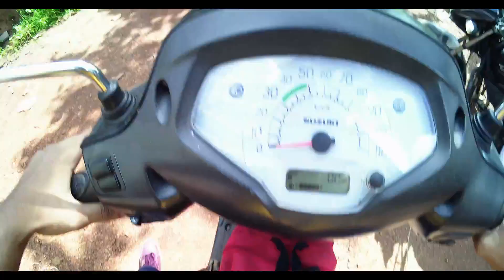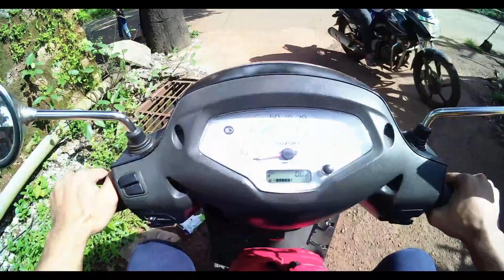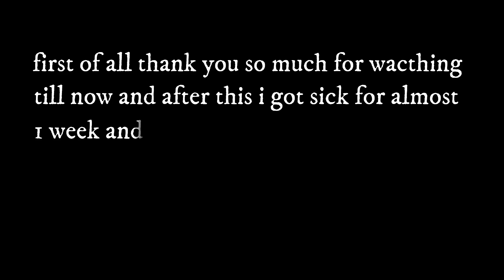210 km on access 125 | vlog 58